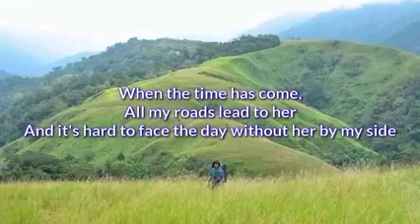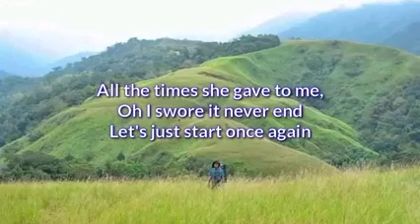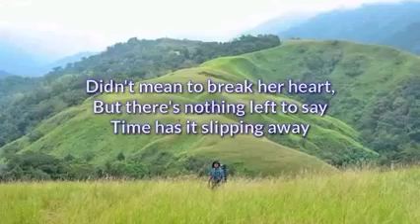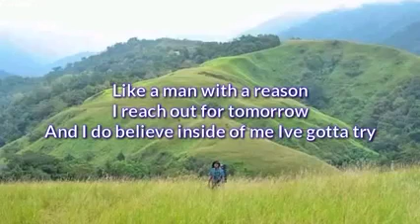If She Cries - Jimmy Harnen (lyrics)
Jimmy Harnen - If She Cries song is no copyright infringements intended only, by the record label company owner. credit to the respective company label.